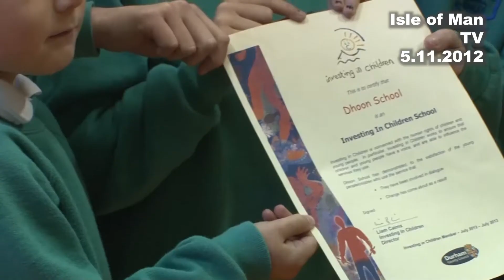IoM TV archive: Pupil Power at Dhoon School: 5.11.2012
Dhoon School gained the 'Investing in Children' Award in 2012 for their work in improving the way the school was run with the help of the children.